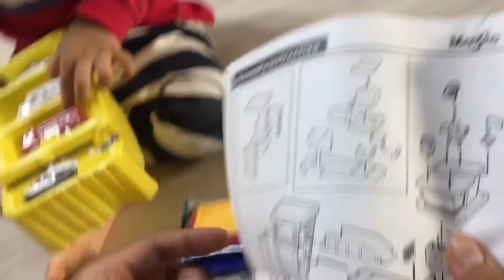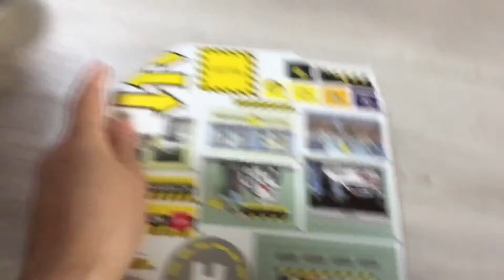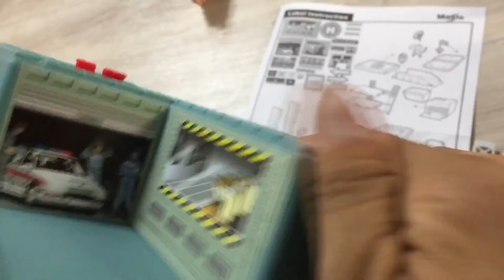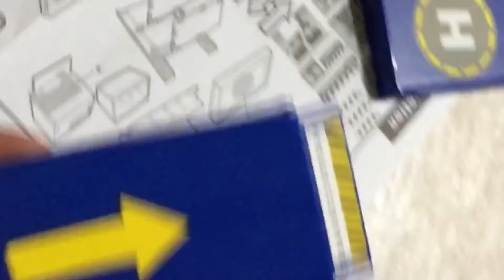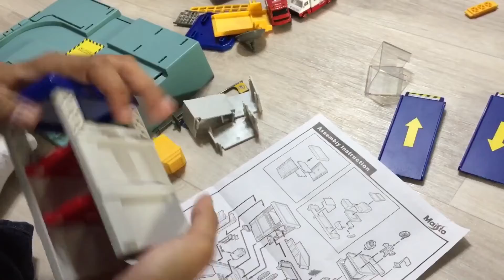Police Station Play Set Maisto Unboxing!!! ¡Estación de Policía! 마이스토 모델시티 디럭스 (San and Noah TV)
Police Station Play Set Maisto Unboxing with four mini vehicles: police car 🚔, ambulance 🚑 fire truck 🚒, helicopter 🚁
Estación de Policía con 4 mini vehículos incluidos: carrito de policia 🚔, ambulancia 🚑, 🚒 camión de bomberos y un helicóptero de emergencias🚁
마이스토 모델시티 디럭스

GRACIAS POR TU APOYO! 🤗